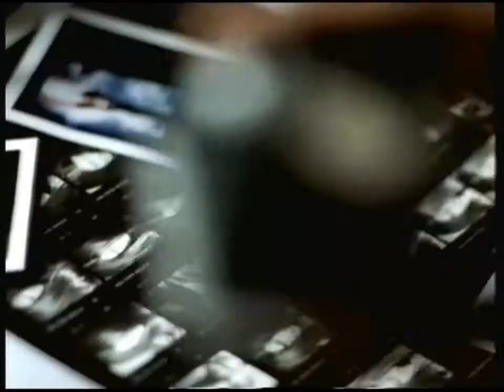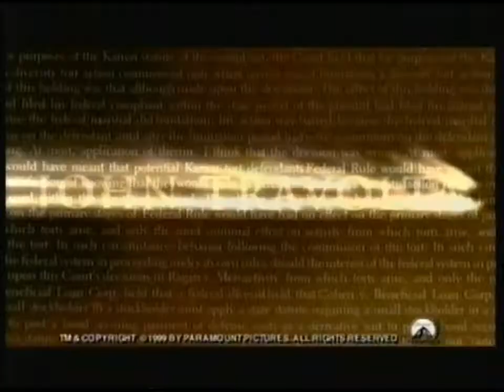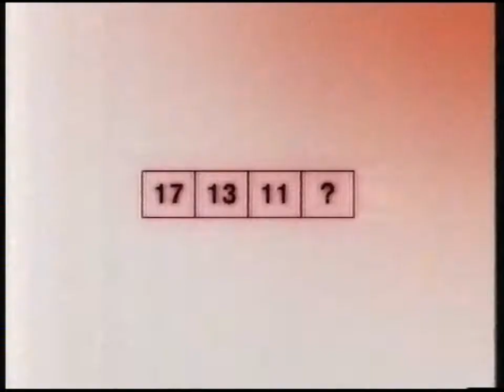Channel 4 Continuity & Adverts - 5th April 1999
Features:
Adverts - Pantene, Fairy, Nike, A Civil Action, Fruit Pastilles, Renault Laguna Estate, Ikea.
Slide - Merlin Book & Video
Slide - Roswell
Promo - Film Four

Note: A trail and a couple of ads have been removed due to copyright.